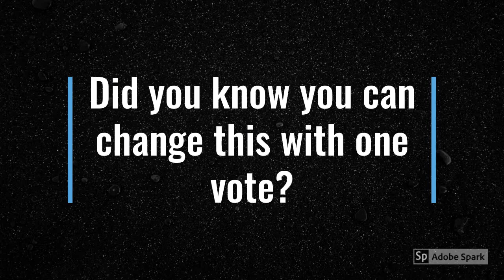Why young people need to vote in the European elections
Thanks to Raiane Mendes Costa, Ashleigh Mellon-Corlew, Daphné Meyer-Horn, Esther Kempenaers, Sandro Shetsiruli, and Jankey Secka for making this video!

The VoteEuropa project is co-funded by the European Parliament. This project reflects only the views of the Migration Policy Group; the European Parliament is not responsible for any use that may be made of the information it contains.